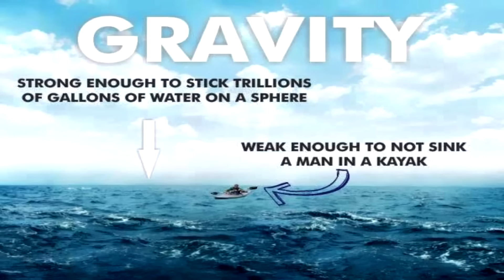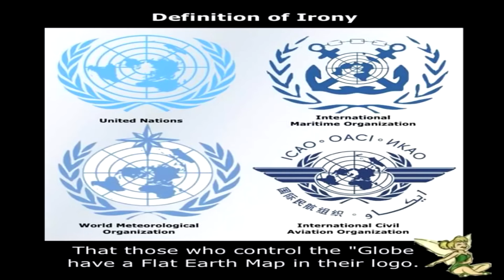Eric Dubay 200 důkazů, že Země není rotující koule IV. (32-42)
Dabing známé knihy, za který můžeme poděkovat týmu - Noglobe Domo, určitě se podívejte na jejich stránky, je tam více zajímavého obsahu
nebo